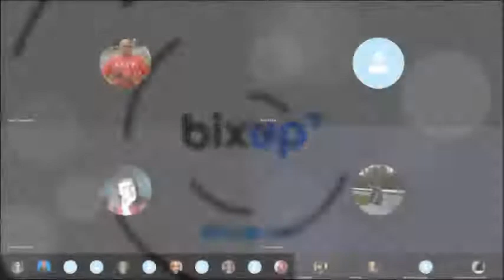BixUp Ответы на вопросы Отзывы